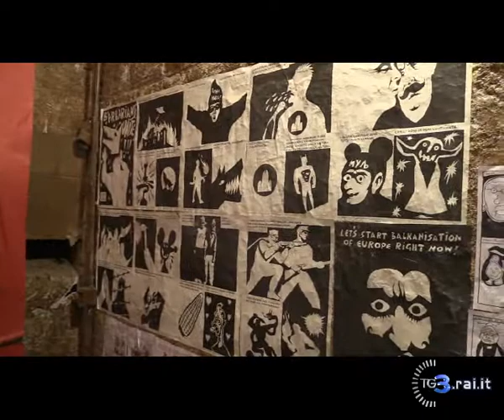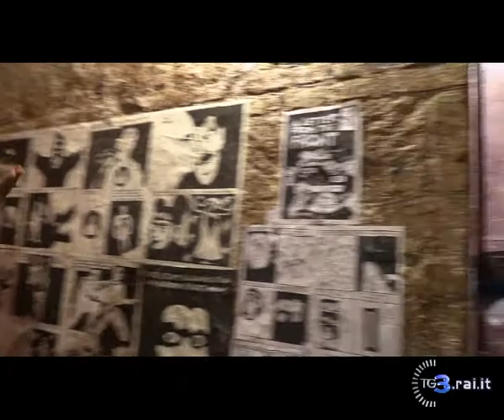Crack! 2013 - l'orda finale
Al Crack! - Fumetti dirompenti 2013, l'orda di artisti è ormai passata. Valerio "Sciatto" Bindi, uno degli organizzatori del Festival, traccia il bilancio finale della nona edizione.